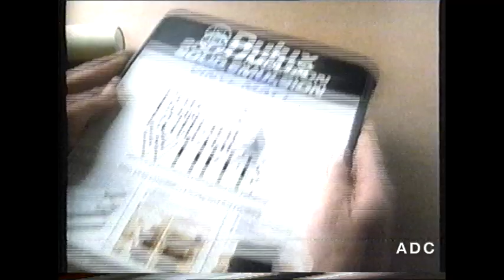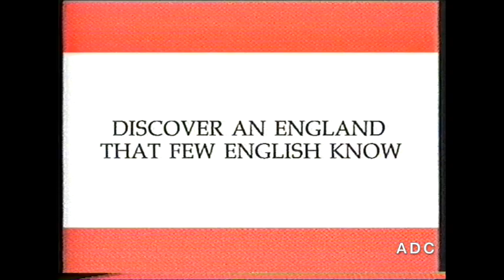LWT adverts 17th May 1987 3 of 5